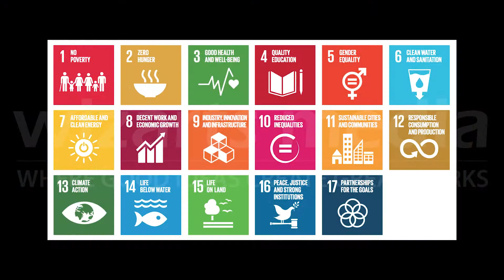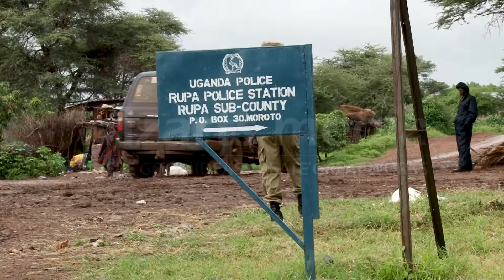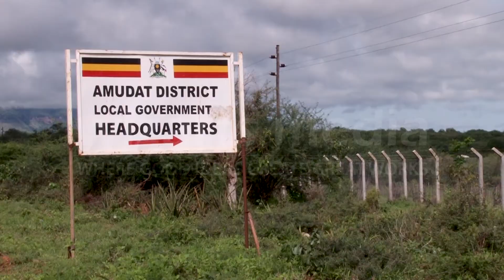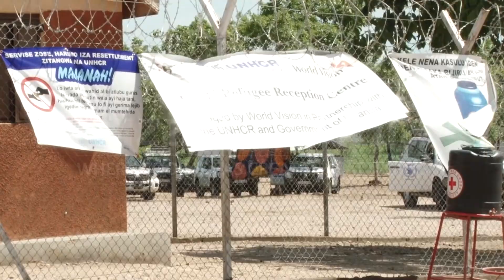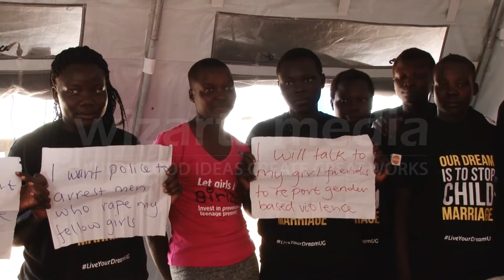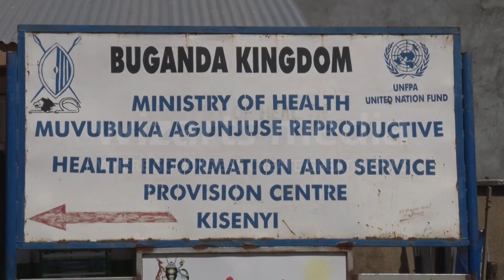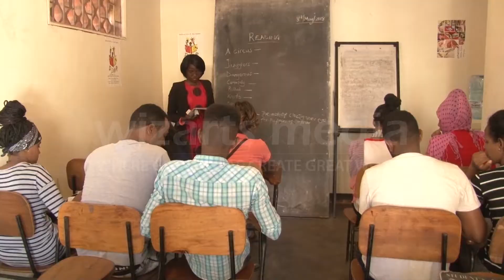UN HD 8th